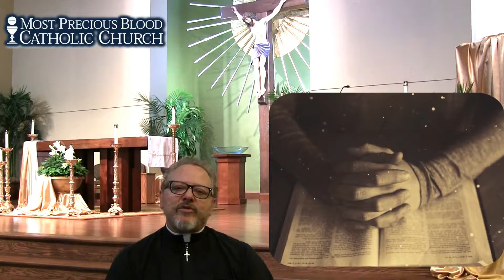Fr George Invite to Men's Prayer Retreat Sept 14 15 2018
Join us Septemeber 14/15 for a Men’s Retreat facilitated by Fr. George Nursey. The retreat weekend is designed to help men grow in both their faith and prayer life. Registration fee: $25.

Though prayer is one of the essentials of a thriving faith, we often feel as if we’re talking to ourselves—or, worse, as if we’re talking to no one at all. How can something so vital to the Faith be so elusive?

Now, with the clear teaching and artistry of the Augustine Institute’s Lectio series, Fr. George guides participants through the discipline of Lectio Divina demonstrating how to make prayer an effective effort of an Encounter with God. This weekend, allow God to reveal to you the secret to opening your heart and mind to Scripture.  Give yourself the means to hear from God and then respond in conversation, basking in his presence and resolving to live in and through his love.

The Retreat experience is held in the Youth Room from 6:30pm-9: 30 pm Friday evening, September 14th with a light meal.  Retreatants return on Saturday morning at 8:30 am (continental breakfast and lunch provided) and the retreat concludes by 3 pm Saturday, September 15th.  Don’t miss out on this wonderful opportunity to learn and experience Lectio Divina and build up your prayer life.  The retreat is for the men of the parish and will be led by Fr. George Nursey.

Please be sure to bring a Bible.  Don’t have one?  Stop by the Parish Office to purchase one before the Retreat!  We recommend, -THE CATHOLIC YOUTH BIBLE– yes it’s for adults too!!

Your weekend with God and Prayer includes:

The Lectio Divina approach of Reading, Reflecting, Responding, and Contemplating

Resources for a fuller understanding and application
Daily reflections to deepen the meaning of prayer in your life
Space for personal journaling
FAQs

What can I bring to the event?

All attendees to the retreat need to bring a Bible.  If you do not have a CATHOLIC Bible (yes there are different ones…) please stop by the parish office to purchase one.  We recommend The Catholic Youth Bible.  Don’t let the name fool you this is the best Bible for adults too.

What time should I arrive?

The retreat begins Friday evening September 14th at 6:30 pm with check-in and a light bite.  Saturday, September 15th begins at 8:30 am with Continental breakfast and lunch will be served in the afternoon.  The retreat is held in the St. John Bosco Youth Room on the Most Precious Blood Campus.

Is this an overnight retreat?

No at the end of Friday evening, participants will go home to sleep and will return on Saturday morning for the second half of the retreat.

Is it okay to only attend one day of the retreat?  I cannot make it both days.

This is a two-day retreat.  All participants need to be present for both days.